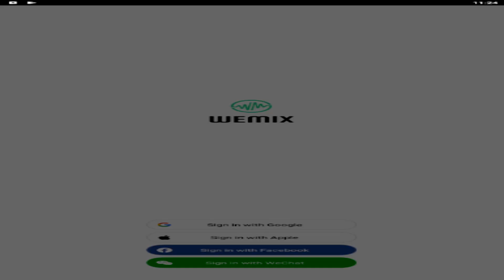YULGANG GLOBAL : 2000 TIG TOKENS SAAN MO PWEDE GAMITIN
YULGANG GLOBAL : Hi mga lods turuan ko kayo kung saan nyo pde gamitin ang TIG tokens sa pag papalakas ng inyong YULGANG GLOBAL characters

*PC SPECS
I3 8100
16GB RAM
RADEON RX570